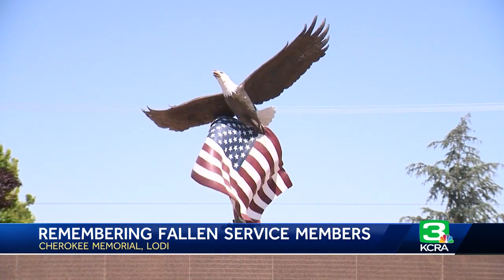Here's a look at Memorial Day ceremonies happening across Northern California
Here is a look at Memorial Day events in Northern California.